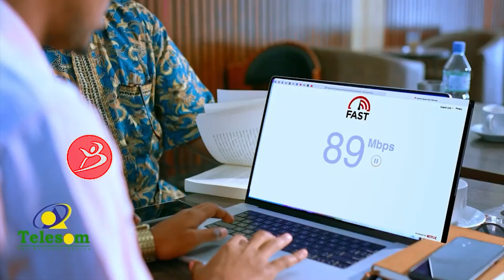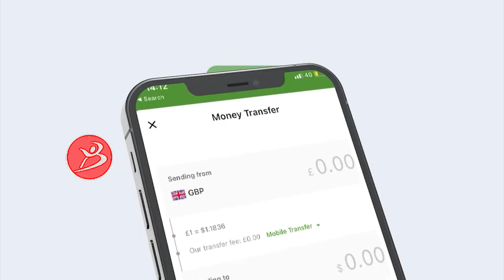Macalin Gabay Kula Hadlay Waalidiinta Iyo Ardayda Machadka Daarul Xikma